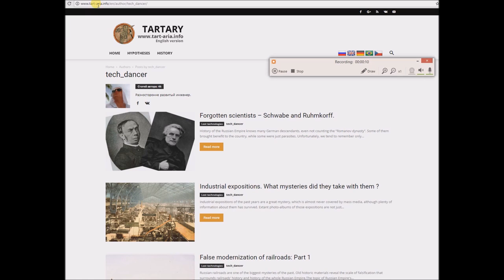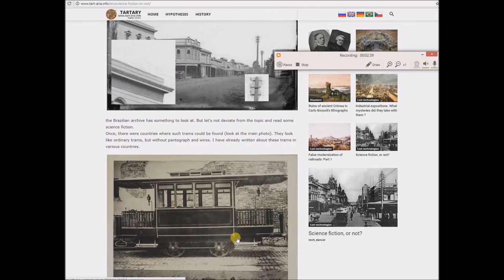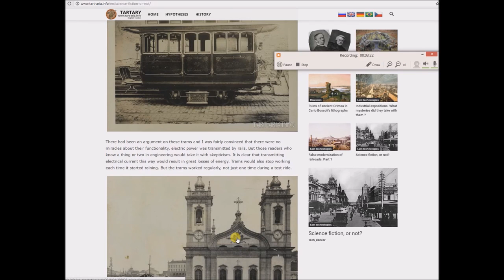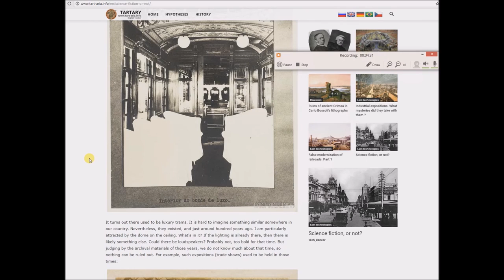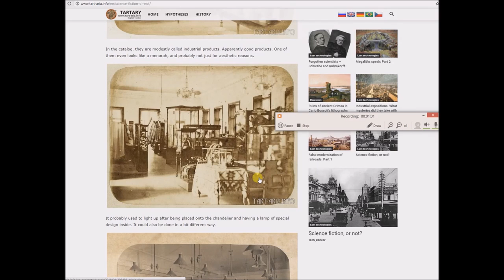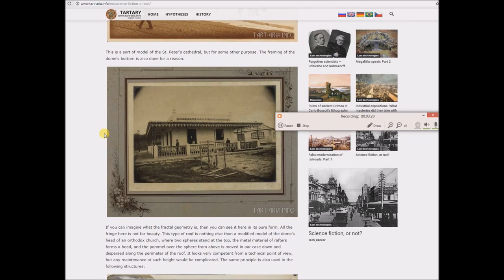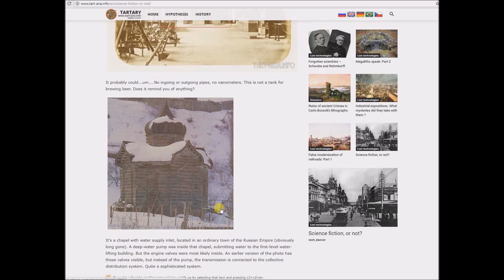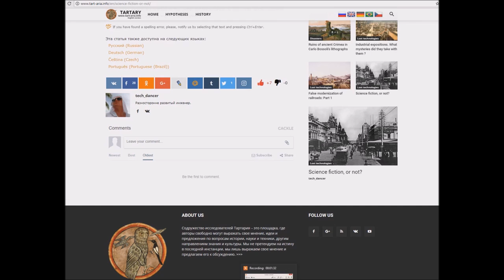Nineteenth Century - Science fiction, or not